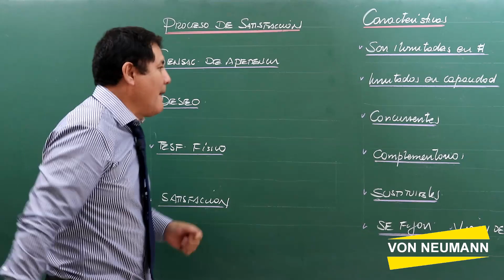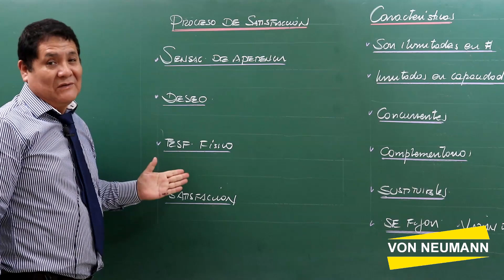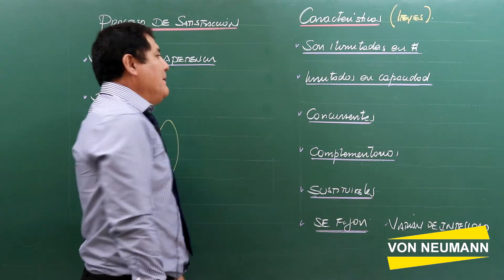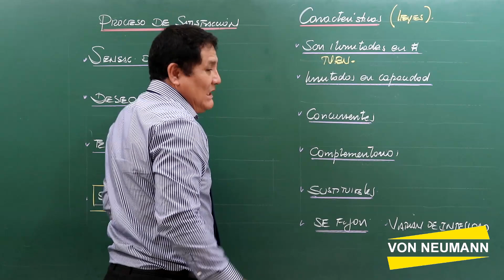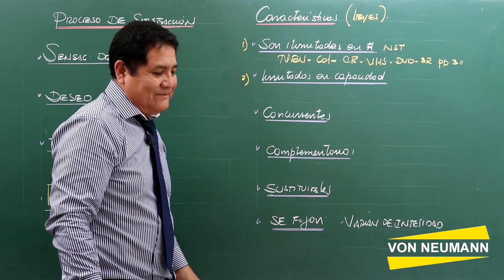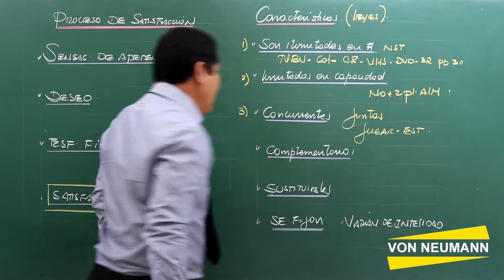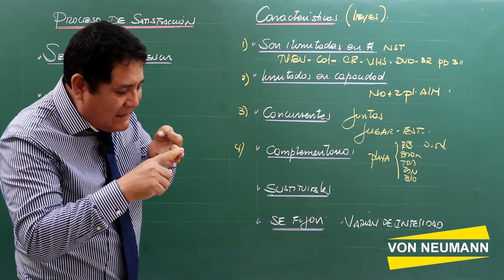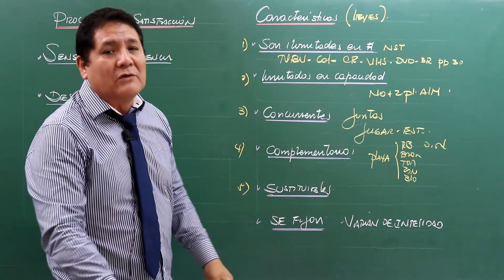Las necesidades humanas - Parte 2 de 2